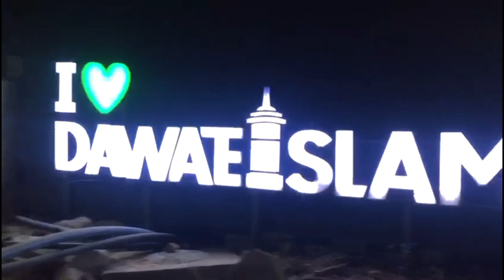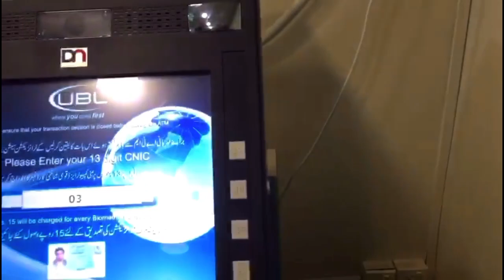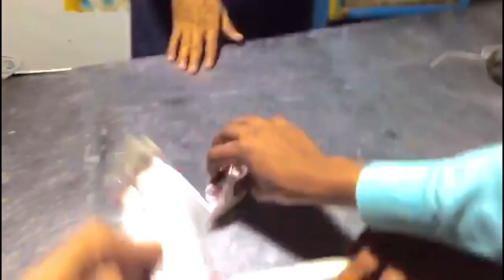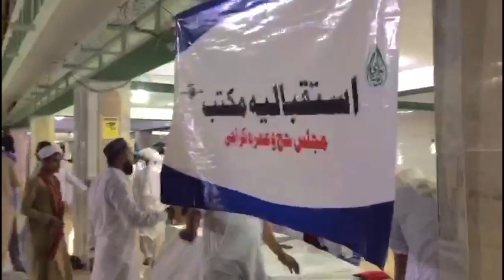A visit to Faizan E Madina